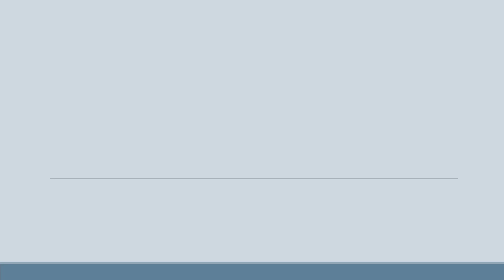Parent view about MISC.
Monno City
Gilondo, Manikganj

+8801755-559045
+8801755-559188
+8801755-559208